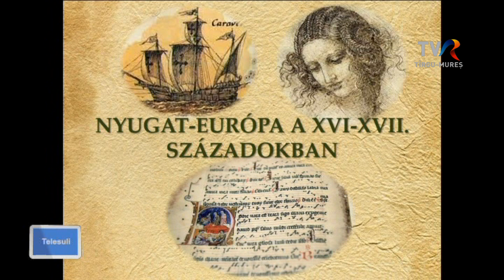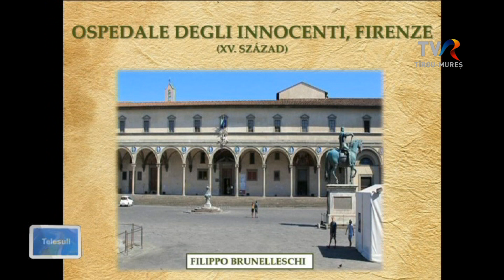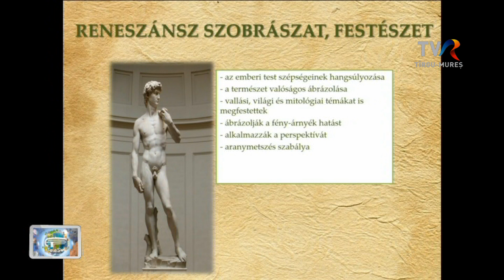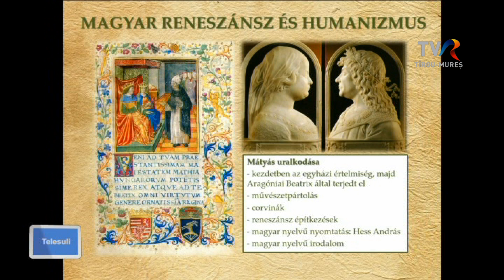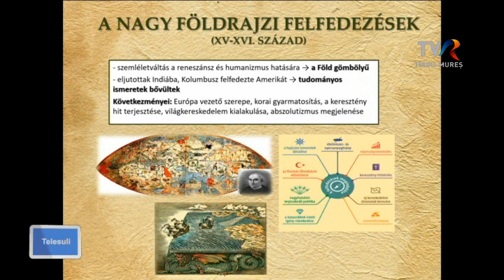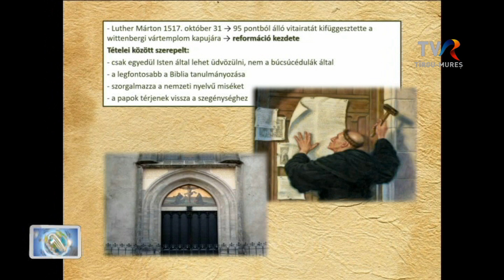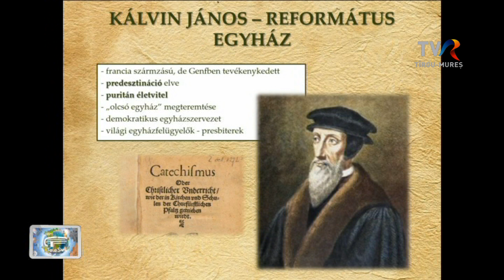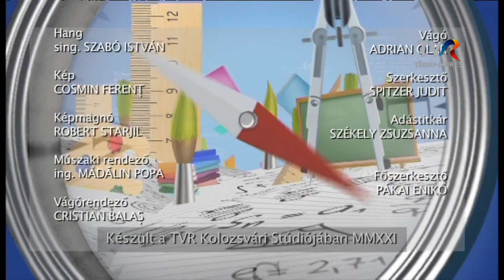Telesuli: Történelem - IX. osztály 2021.12.21